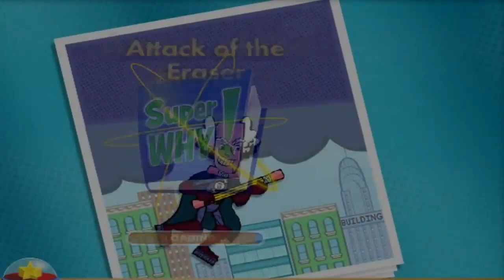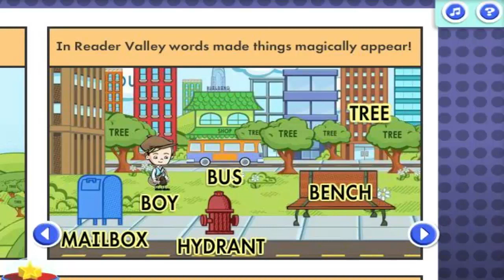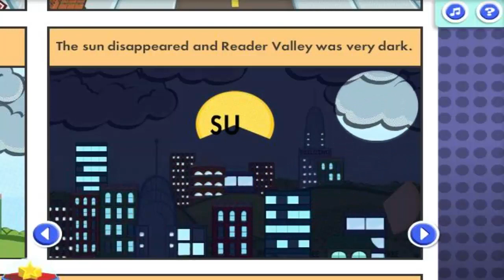Super Why! Attack of the Eraser - A Comic Book Adventure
Hi I'm Best Cartoon Game
This channel has got many videos for kids education and get fun :)

I'm actually an industrial engineer , doing this channel for just kids as a hobby ,   My mission is '' improvement their creativity, their inner world and give some fun to kids''
Trying to be organized , everyday i make another video and putting it in here
Just for you kids

Have fun
See you!

Super Why! or The Reading Adventures of Super Why! is a CGI animated show developed by Angela C. Santomero and Samantha Freeman Alpert. The TV series is prod.

 Emily Cake Challenge is beginning. Welcome to challenge your memory. There are many kinds of cakes. Choos.

Batman, Spiderman, Hulk,Superman,Toys,Iron Man,Comic Heroes, Chota Bheem,Toys for Kids, games,children,Play,Super Heroes,Creative,Most,Hollywood,Character-s,.

Celebrate with the Super Readers as they add, sort, and count their way to a Super Duper party! Download games at: